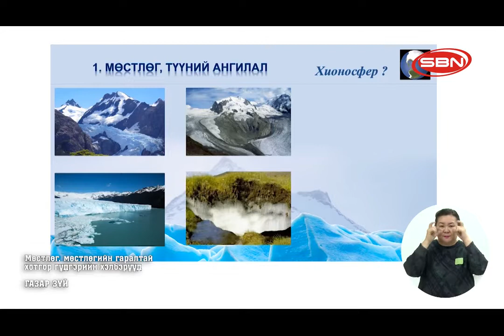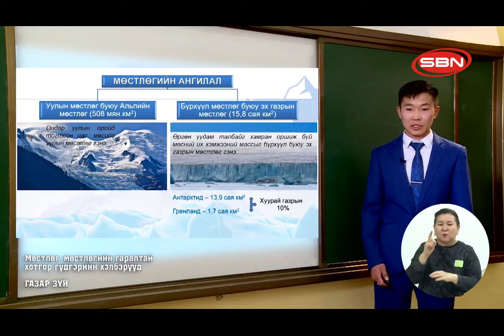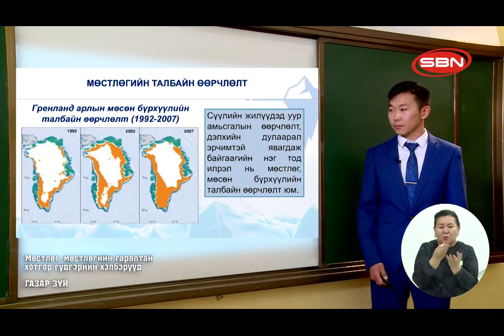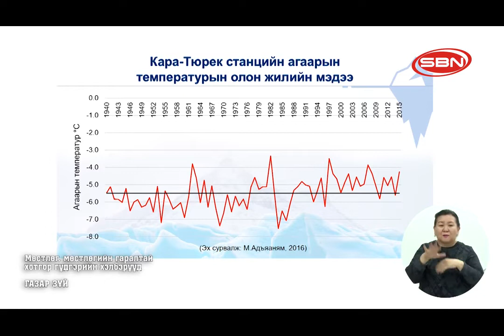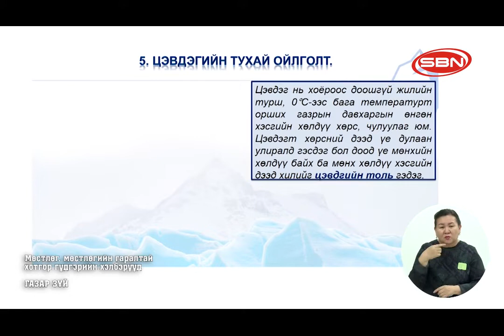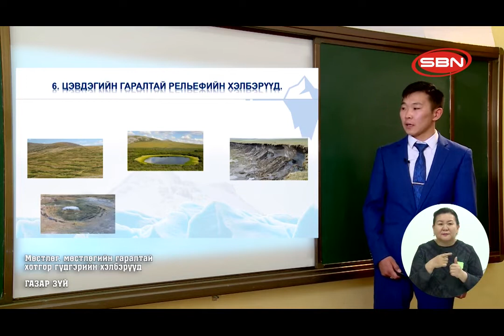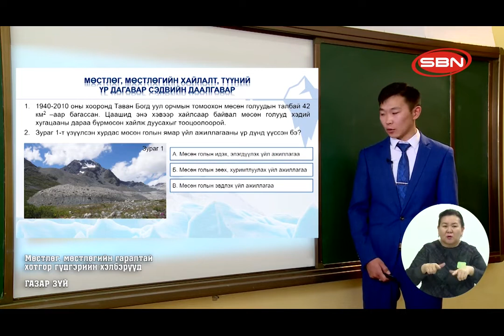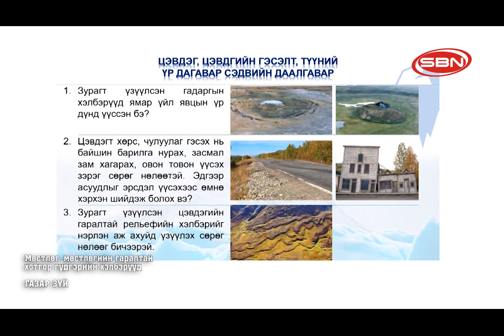2020 03 16 10 р анги Газар зүй